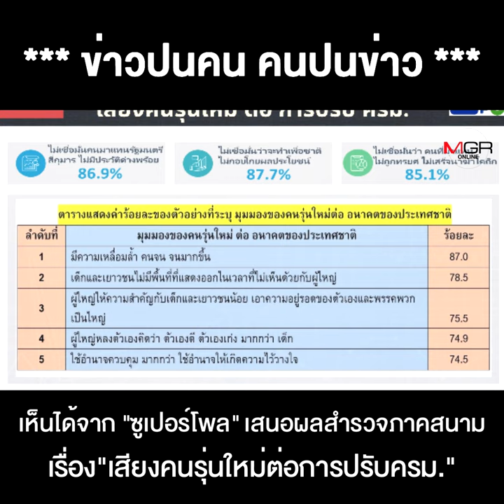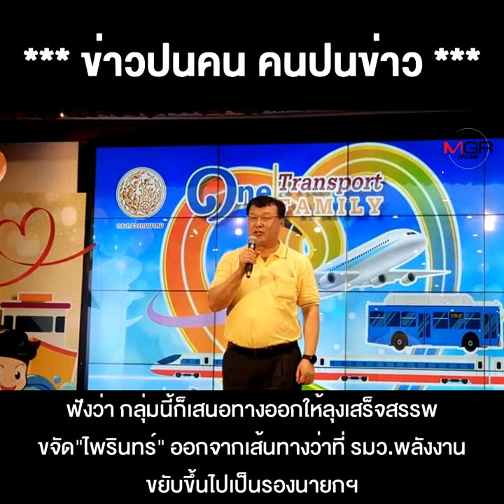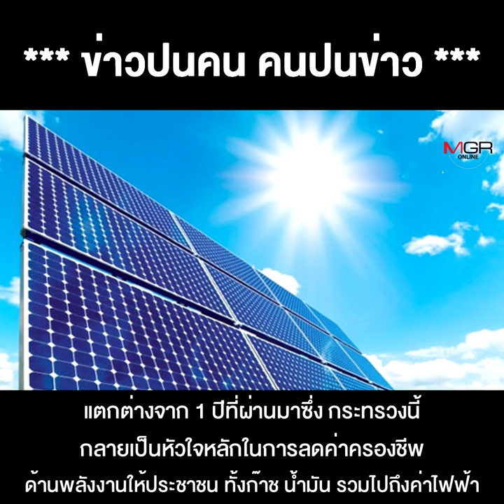"สุริยะ" VS "ไพรินทร์" ใครว่าการพลังงาน ประชาชนก็ "หนีเสือปะจรเข้" เบื้องหลัง "ประสาร" เซย์โน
"สุริยะ" VS "ไพรินทร์"  ใครว่าการพลังงาน ประชาชนก็ "หนีเสือปะจรเข้" เบื้องหลัง "ประสาร" เซย์โน สยองภาพเสร็จนาฆ่าโคถึกกับ "ปรีดี" ที่มาแบบจำใจ